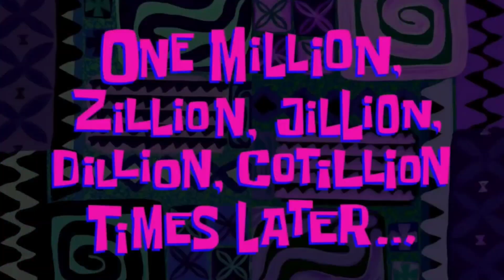cricket khel kar maja Aaya 😍| Cricket ka vlog video |desi cricket 2022 |market ka vlog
mananiy cricket video
Mani Miraj ka cricket wala video
match wala video 2022
match ka maja Aaya
Cricket ka vlog video
market Mein sabji
market ka video market ka video
market ka vlog video 2022
jungle ka video
jungle ka vlog video
khet ka video
Khet ka vlog video
blog video new
Deepak dey vlog